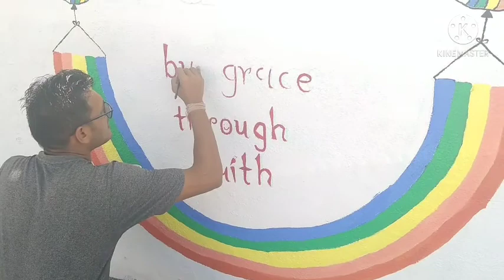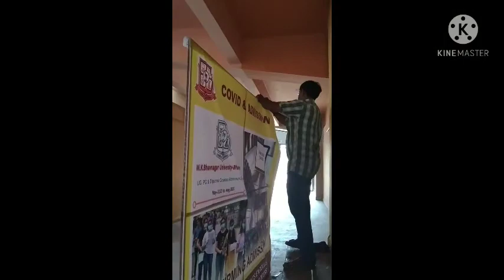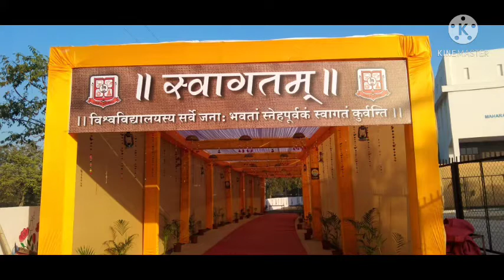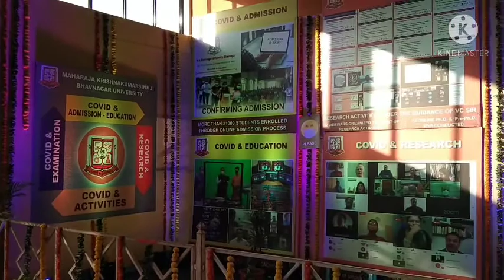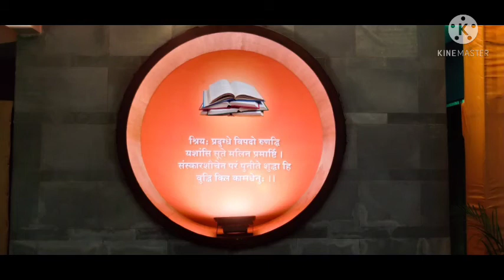Designed By Our Team @ MKBU Bhavnagar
Convocation - 7 @ Bhavnagar Krushnakumarsinhji University bhavnagar...
Hon. Guest was Rajyapal Shri achariya devvrat

Event was conducted by
and planned by
Hiteshbhai Vyas

Designed By
Chirag Langalia